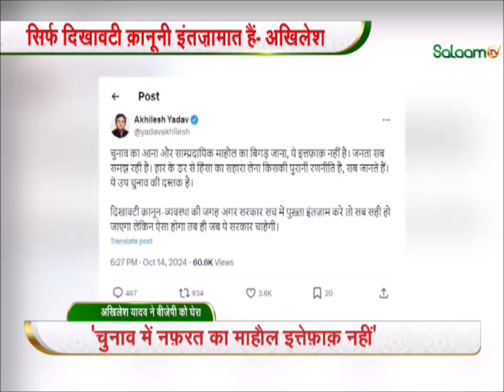Bahraich Violence Update: बहराइच हिंसा पर अखिलेश के बयान से UP की सियासत में मच गया कोहराम| Breaking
महसी तहसील के हरदी क्षेत्र के महाराजगंज कस्बे में बीती शाम दुर्गा मूर्ति विसर्जन ( Durga Idol Immersion ) के दौरान बवाल हो गया. यूपी ( UP ) के बहराइच ( Bahraich ) में बीती शाम दुर्गा मूर्ति विसर्जन ( Murti Visarjan ) के दौरान बवाल हो गया. इस घटना में एक युवक की जान चली गई जबकि कई लोग चोटिल हो गए. घटना के बाद गुस्साई भीड़ ने तोड़फोड़ और आगजनी ( Demolition and Arson ) शुरू कर दी..

Bahraich Violence Update: बहराइच हिंसा पर अखिलेश के बयान से UP की सियासत में मच गया कोहराम| Breaking News